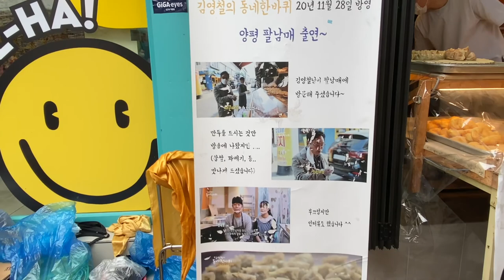7월 여름 양평5일장 (3. 8일)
서울근교에서 5일장으로는 큰장이다.
매월 3일 8일날 장이  서는데  휴가철이라 그런지 사람이 그렇게 많지 않아서
구경하기는 좋았다.
8남매 만두, 수수개비떡, 양평호떡 등 새로운 먹거리들이 생겨나는것 같다